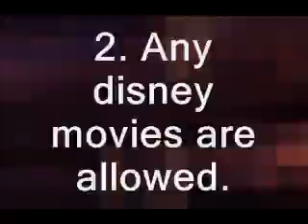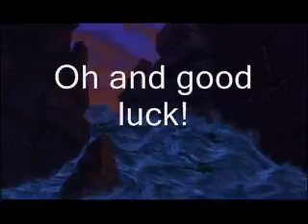Mickeymousemic1's amv contest!!!! *!CLOSED!*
*PLEASE READ!!!*
*THE CONTEST HAS ENDED ENDED ENDED ENDED! PLEASE DO NOT ENTER A VIDEO NOW! THE RESULTS WILL BE UP AFTER JUNE 9TH*

Ok, you can enter an old video or a new one!! =D

OMG! i forgot to say that any warriors (cat books by erin hunter) slide shows are allowed! =D

Mmmk, you may also enter:
A fruits basket video
Ouran high school host club
Kingdom hearts
MR (maximum ride)
videos!

Ok so as you may already know the deadline is may 28th. =3

IF i am already your friend then i will think of somethin else to give you! =D

Please enter! i know there are a lot going on right now but i really wanted to host one of my own! =3 thanks and good luck!
If you have ANY questions, dont hesitate to ask me. ^^
~mickey

btw for some of my friends *looks at my friend* if you dont know what AMV means it means either:

Yush yush, that is all! x3 sorry if i sounded mean...